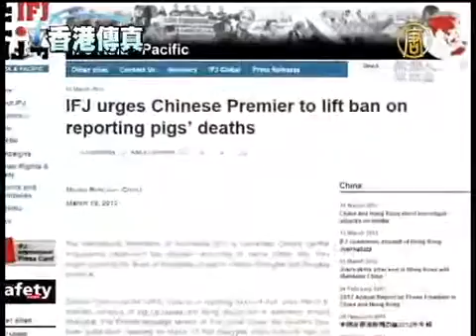【上海黃浦江死豬 中國真相最新新聞】國際記聯批評中宣部 禁死豬報導